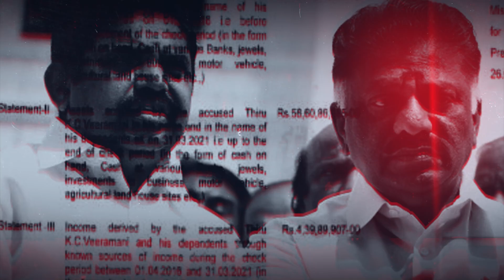அதிமுக ரெய்டின் பின்னணி..! | Nayyapudai – AIADMK Raid & Complaint on DMK Ministers | News TN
Reason behind the ADMK Raid..!